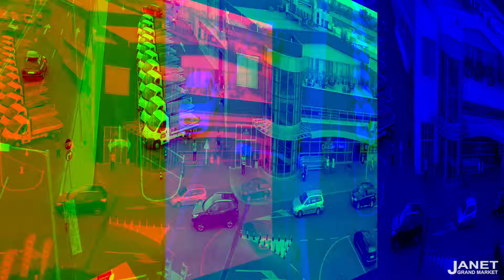Janet video2 no sound